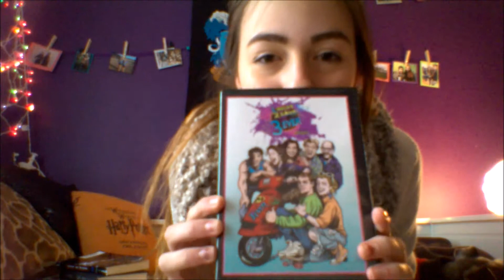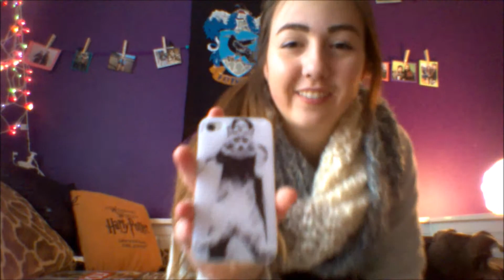I LIKE STUFF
So basically I just made a video of me saying all the stuff I like. And because there's a lot of stuff I like in it, the video also contains some fangirling. Sorry about my awkwardness. And all my derp faces. Hope u enjoy!